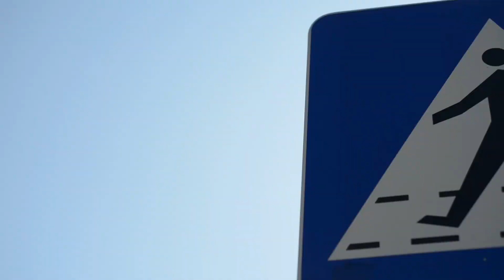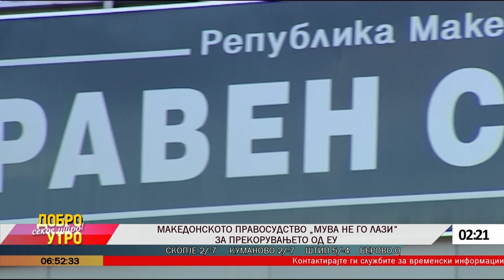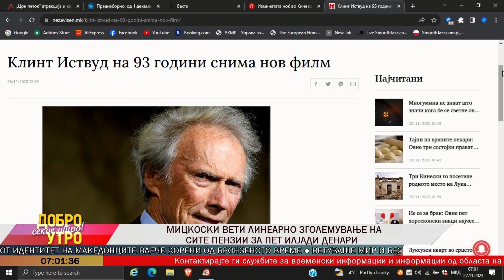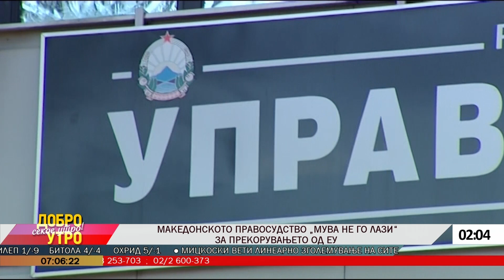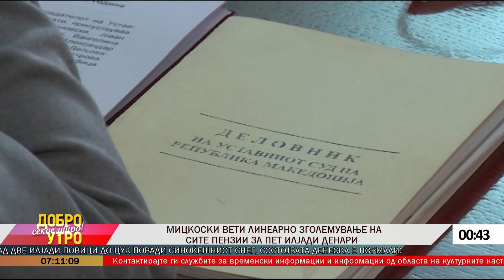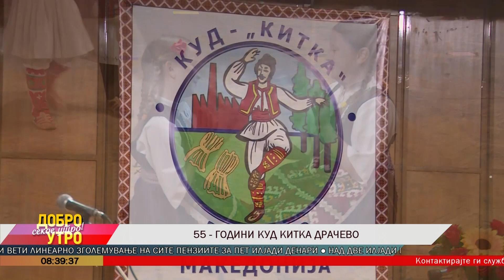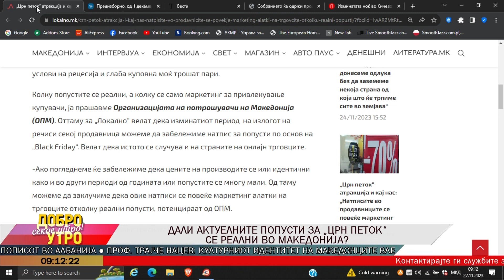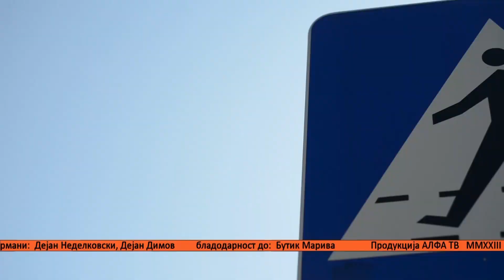,,Добро утро секое утро" Алфa Тв Утринска 27.11..2023г